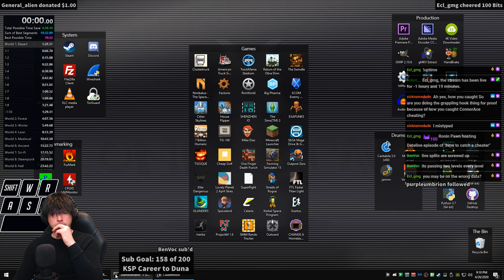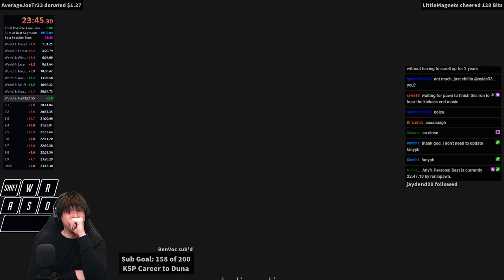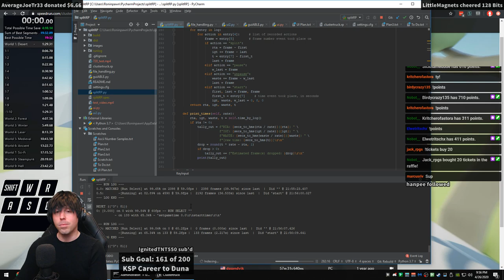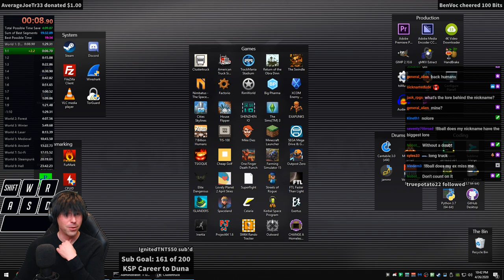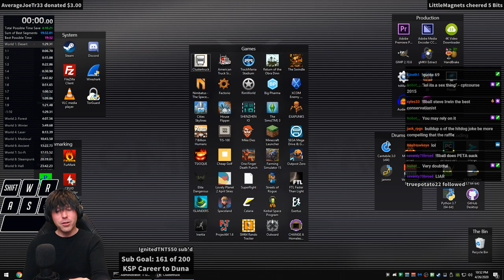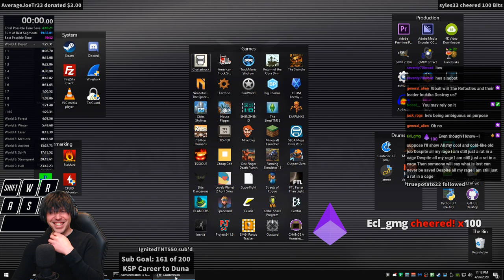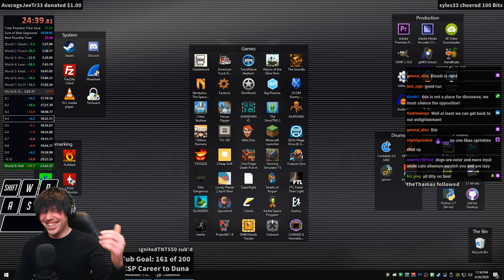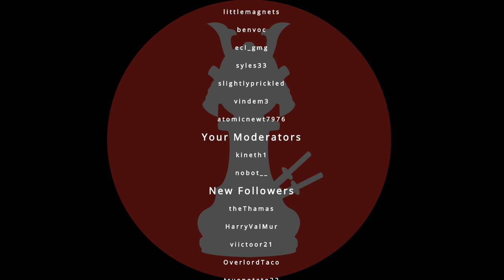Wonhyo and the Hotdogs | Clustertruck noAbility% Speedrun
Why are there 10 hotdogs in a pack, but only eight buns?
Let me pour you some tea in a human skull and we can chat it out.

Or watch here on YouTube, and chat with us on Twitch!